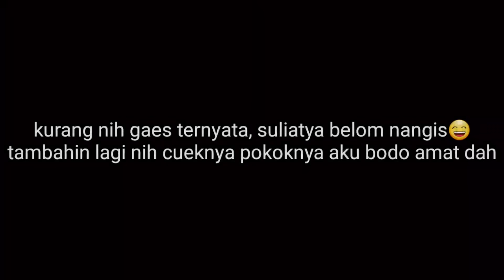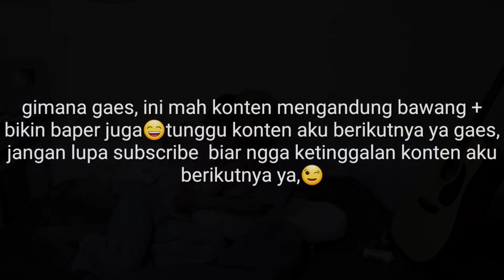CUEKIN SULISTYA SAMPAI MENANGIS | SUMPAH BIKIN SEDIH | JOMBLO SIAP SIAP TISSUE